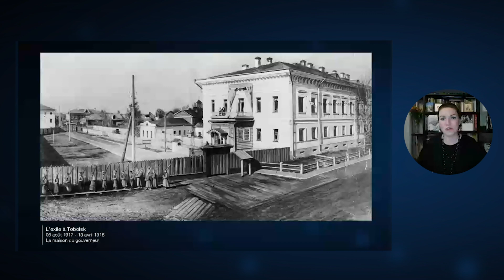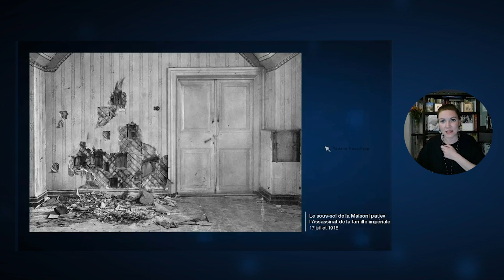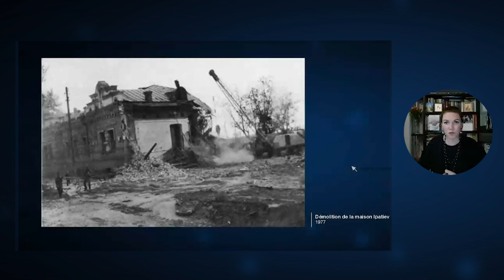"Les Romanovs : dans les pas des derniers tsars" - Conférence Histoire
Découvrez un extrait de notre conférence sur  " Les Romanovs : dans les pas des derniers tsars " par Tatiana Prosycheva, guide-conférencière à Saint-Pétersbourg.

L’histoire des Romanov est à la fois fascinante et tragique. Tatiana Prosycheva vous invite à suivre l’histoire familiale des derniers tsars et lève le voile sur bien des mystères : dans quels palais et comment vivaient le tsar, la tsarine et leurs cinq enfants ? De quoi étaient constituées leurs fortunes ? Quelle était l’influence de Raspoutine ?

Voyagez dans le temps, à l'époque fastueuse et mystérieuse des derniers tsars de Russie. Laissez-vous conter la vie mouvementée de la famille de Nicolas II et Alexandra Feodorovna, dans l'ombre de Raspoutine !